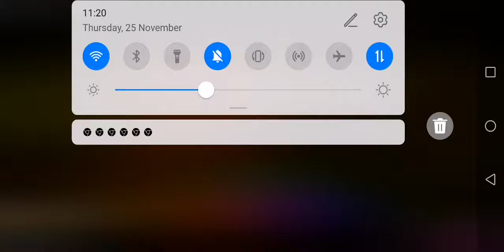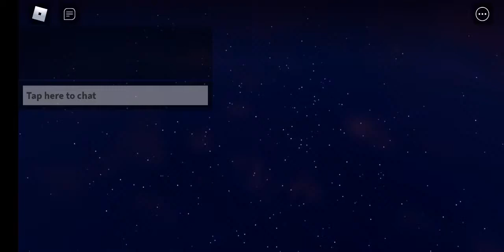25 November 2021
Piggy trys to kill me